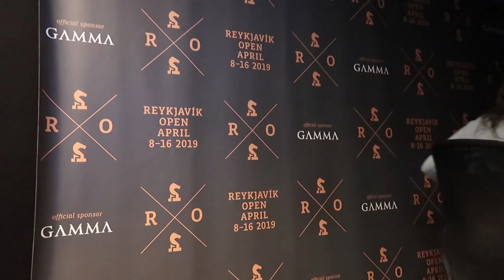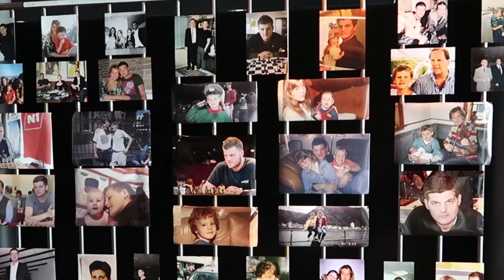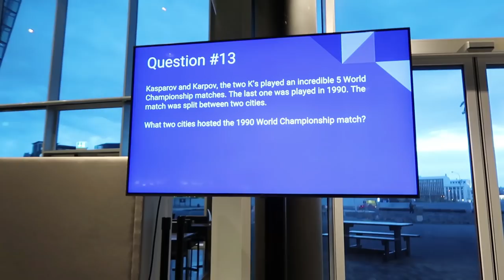Vlog #39: Reykjavik Open